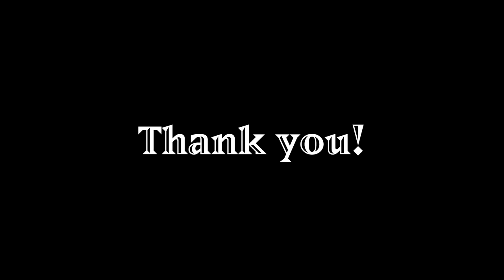Books Inc. 2 Minute Remodel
Books Inc. Laurel Village underwent a fantastic makeover in August 2019.

Big shout out to Seven Summits Productions for the edits.